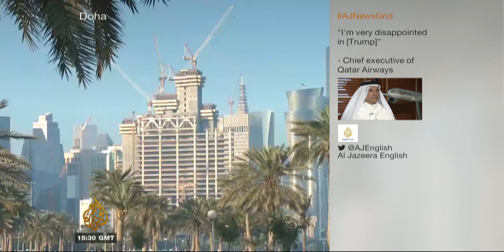Dr Andreas Krieg on the GCC Rift - "Qatar is resilient"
Dr Andreas Krieg of King's College London discusses the prospect of UAE and Saudi achieving their objectives with the blockade of Qatar on Al Jazeera Newsgrid.